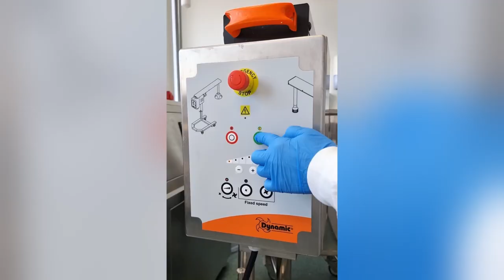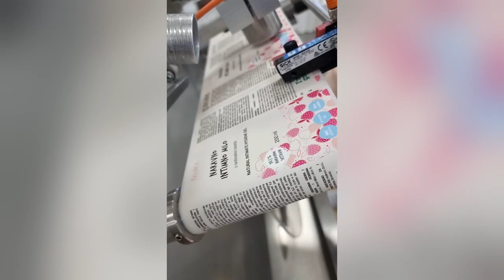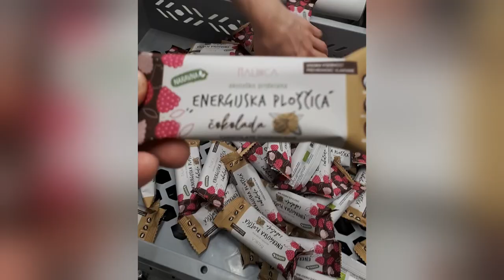Razvoj in proizvodnja Malincinih izdelkov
''Ali v Malinci delate vse izdelke sami?''

Malinca Nastja odgovarja na najbolj pogosto vprašanje strank v videu ...